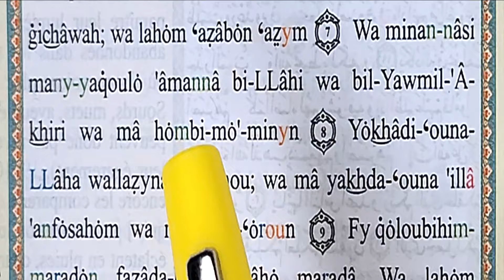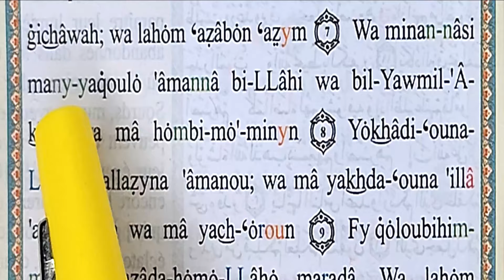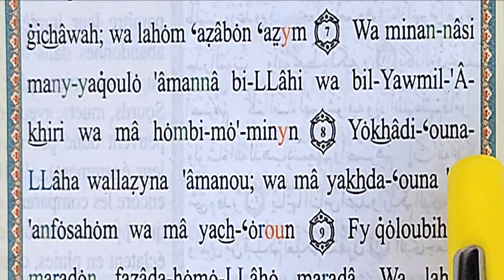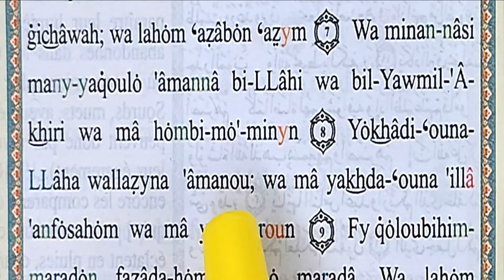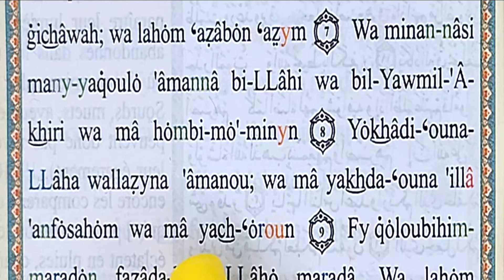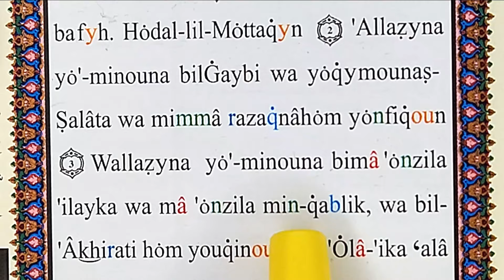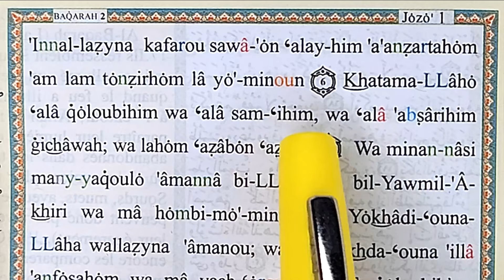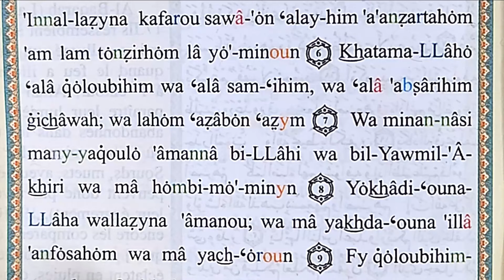Apprendre sourate AL BAQARAH en phonétique (4) سورة البقرة